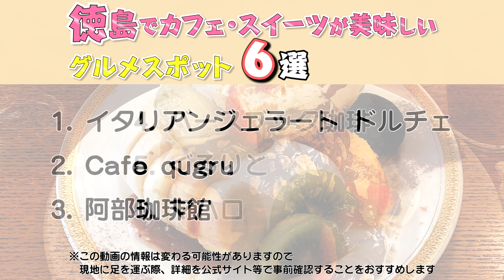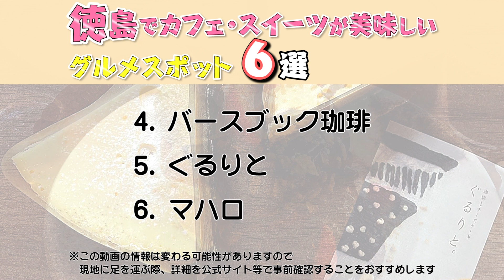【徳島観光/グルメ】徳島でカフェ・スイーツが美味しいグルメスポット6選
徳島県への旅行や観光で参考にしてください。今回は徳島のカフェスイーツをご紹介します。この動画で紹介されてないオススメがありましたら、ぜひコメント欄でシェアしてくださいね。

0:00　テーマ

1:10　1.イタリアンジェラート ドルチェ

2:27　2.Cafe qugru

3:33　3.阿部珈琲館

4:23　4.バースブック珈琲

5:33　5.ぐるりと

6:37　6.マハロ

【徳島観光】カップルで行きたい徳島の旅、レンタカー利用の1泊2日でドライブデート